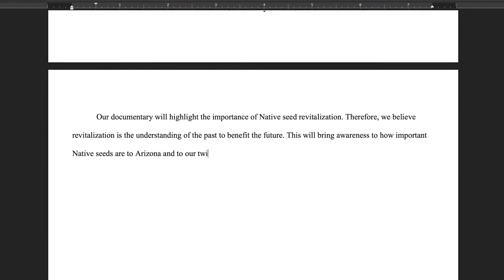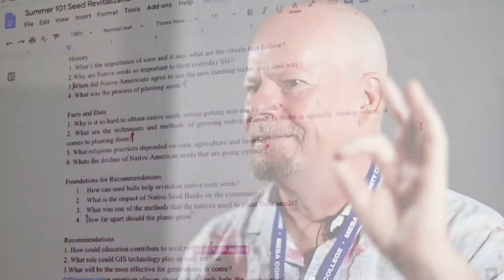NativeSeeds Trailer w Rich and Camille